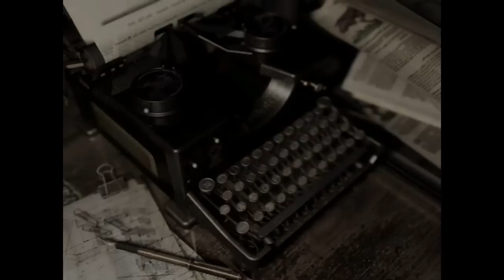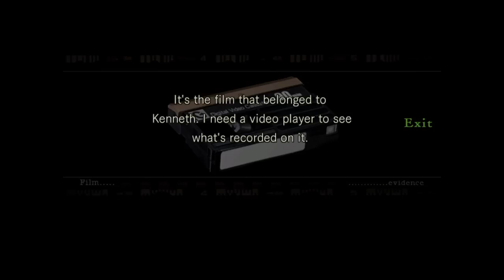★ Novo Resident Evil HD Remaster(PS4) - Chris Gameplay part 1...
se inscrevam,aqui tem Gta,farcry4,Resident todos ,Drive club e informações! se gostou deee likes